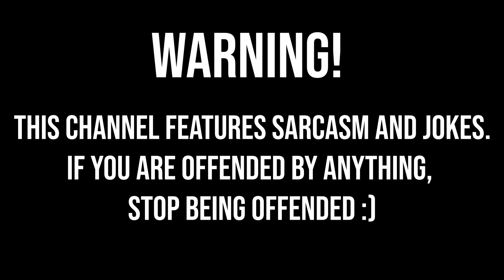GM Levy Now